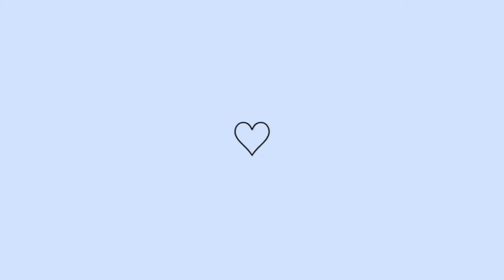🔴VLOG DIÁRIO DA DIETA-22 HORAS DE JEJUM INTERMITENTE,MUDEI O CABELO - SAÍMOS DE VIAGEM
OBRIGADA POR TER ASSITIDO😘💖

NÃO SE ESQUECE DE...

perdi muito peso com a lowcarb-o que comi em 7 dias com a lowcarb-desafio lowcarb-quantos quilos eu perdi em 1 semana-chocada-obesidade-plastica-cirurgia reparadora-lipo-silicone-prtose-obesidade-desafio novo-desafios-desafios para emagrecer-dieta lowcarb-jejum-perdi quantos kg em 15 dias-15 dias de dieta-diario da dieta-dieta-alimentacao-rotina-vida saudavel lowcarb-desafio para secar-secar rapido-perder-emagreca rápido-emagrecendo-emagrece-dicas para emagrecer-dicas de alimentacao-peso-emagrecer-emagrecendo-emagrece-dieta cetogenica-musculação-jump-reeducacao alimentar-dietw-sem restrição sem passar fome-dieta do ovo-dieta eficaz-nova ALIMENTAÇÃO- secar-Barriga tanquinho-barriga seca-seca você-exercícios-exercícios em casa-corrida-dieta-ovo-como emagrecer-como fazer dieta-como perder peso-peso-gordura-magra-compulsao alimentar-compulsão-dieta líquida-bariatrica-lowcarb-emagrecimento-alimentacao-comida saudavel-marmitas fitnes-marmitas saudável-como fazer comida-como perder barriga-como perder peso-emagrecendo-emagrecer-dieta-cafe da mamha-almoco-jantar-comida caseira-comida gostosa-bolo lowcarb-pão lowcarb-comida lowcarb